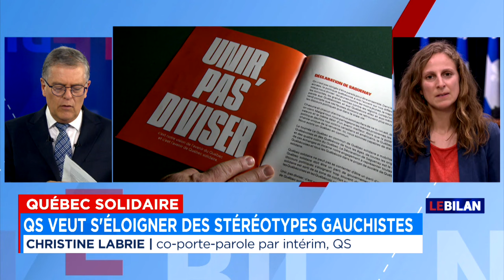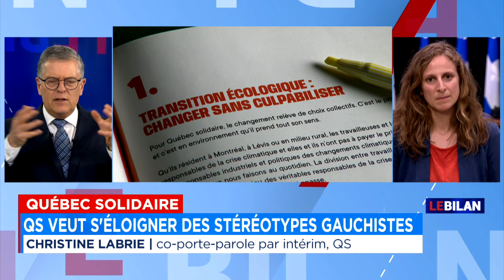Québec solidaire: comment unir le parti autour du «pragmatisme»? - Entrevue avec Christine Labrie, L